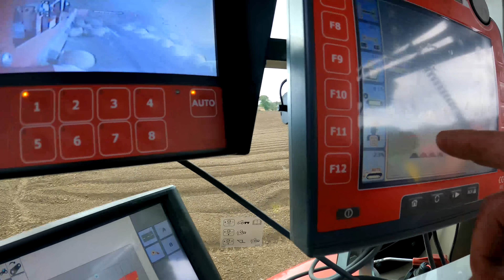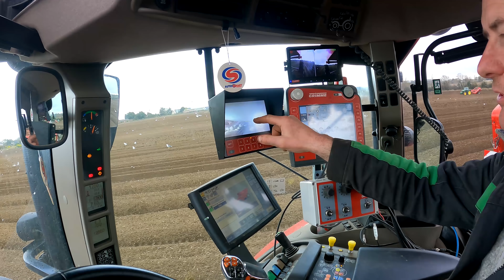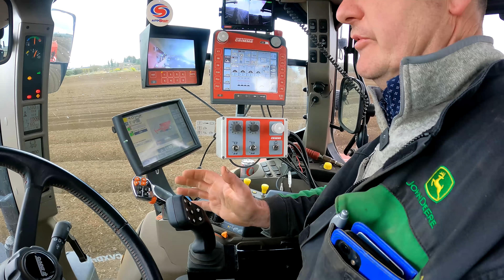PLANTING & DESTONING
MEET THE BOYS IN THE FIELD:

Niall Flanagan .the logistics manager
Niall O'Reilly is ripping mad
John B, Kaylem, Stephen Martin are all stone mad

Paul Finnegan shows off the Grimme 4 Row Planter. It makes his life a whole lot easier with every spud being positioned perfectly in ideal growing conditions.

Cathal directs, edits and cuts what will make the final take. Long hours and long days but with a great crew of lads and a bit of banter the days go that much quicker.

Don't forget the Tractor run in Kiltale on the 16th of April. it's for a great cause!

Cows and calves get a run out. and so does Hubble too!